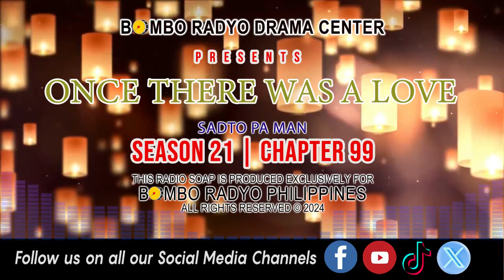Once There Was A Love - Season 21 | Chapter 99 (Sadto Pa Man)